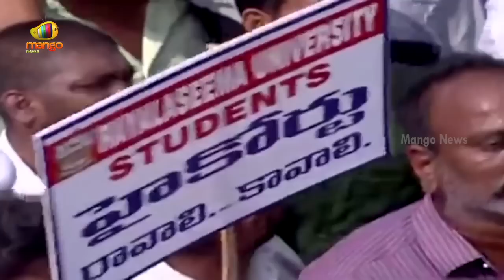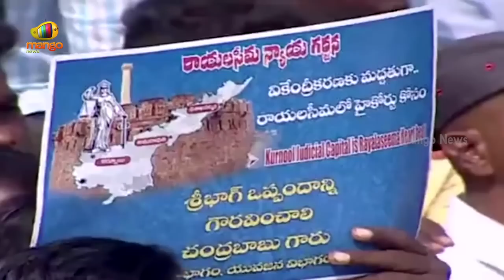MP Gorantla Madhav Satirical Comments On Chandrababu Naidu In Rayalaseema Garjana Sabha | Mango News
MP Gorantla Madhav Satirical Comments On Chandrababu Naidu In Rayalaseema Garjana Sabha.